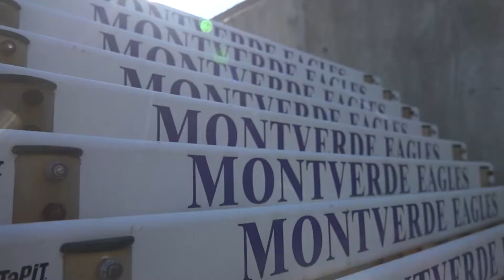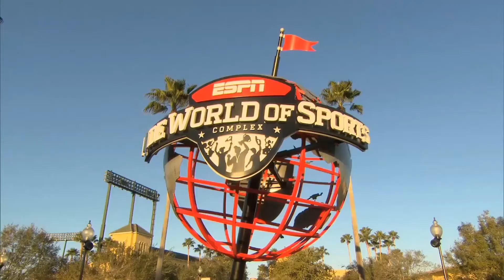PROGRAMA ATLETISMO - EUA | ORLANDO 2021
Uma das maiores
competições do
atletismo americano
no complexo ESPN.
Uma experiência única de imersão esportiva e prática da língua inglesa.